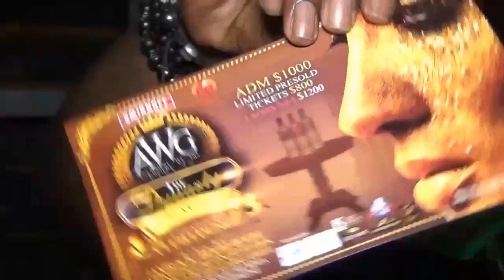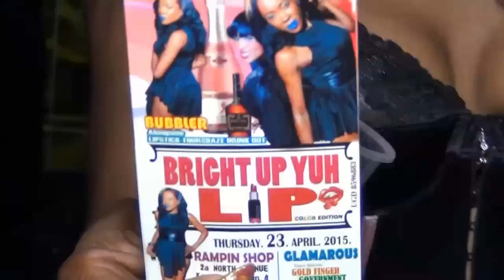Pimps in Pink_Modellers in White....April 13,2015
Any copyright infringements is purely coincidental,not intentional

5L & 2F Video Productions